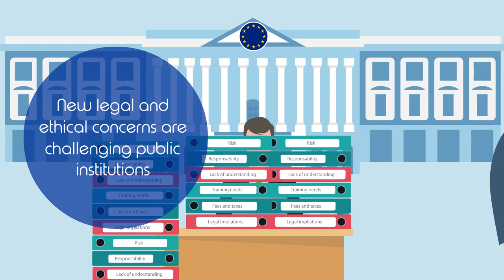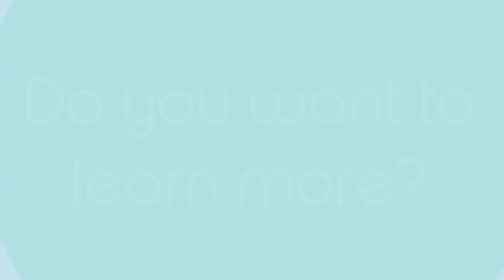Inclusive robotics for a better society: INBOTS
Digital transformation has brought robotics into our lives. We are already interacting with them but...

Are we ready to integrate Interactive Robotics in our daily live?